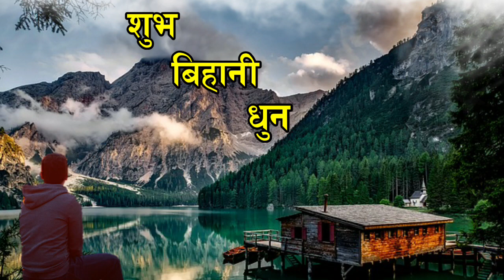शुभ बिहानी धुन || सुमधुर बाँसुरी धुन || morning flute tune